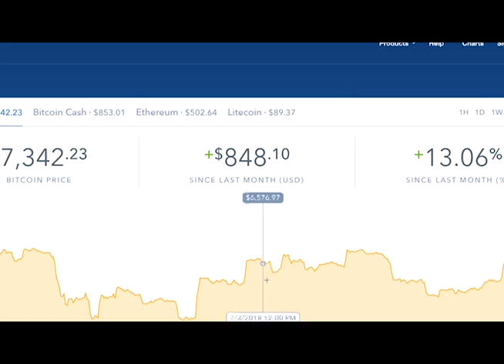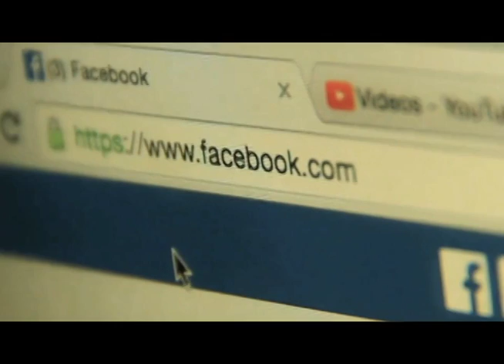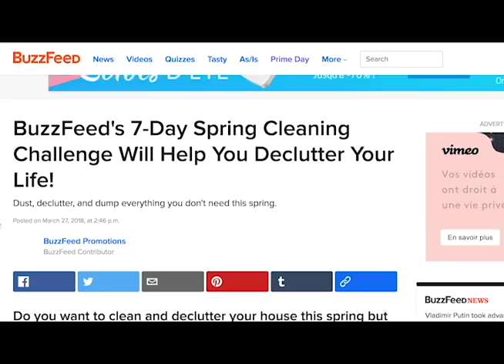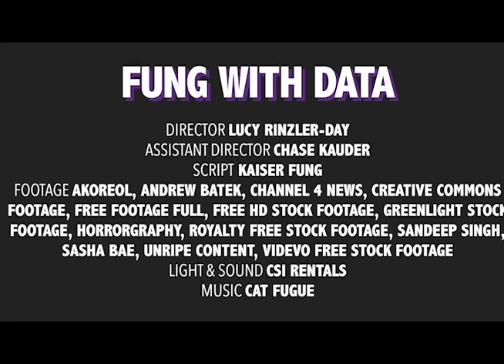Fung With Data Ep. 1 – How Does Facebook Track My Data?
In this episode, Kaiser Fung, founder of Principal Analytics Prep and best-selling author of Numbers Rule Your World, explains how Facebook collects data about you, and what you can do to protect yourself.